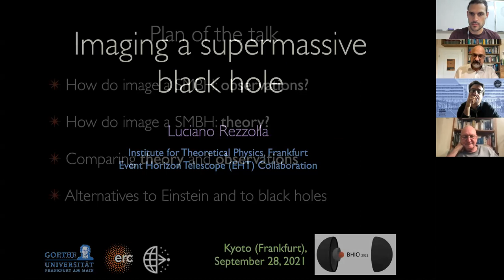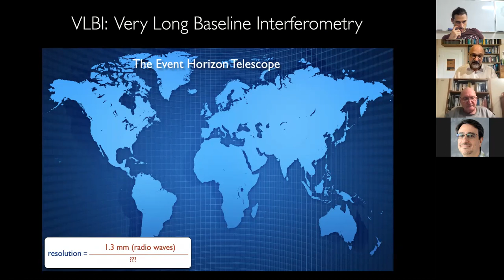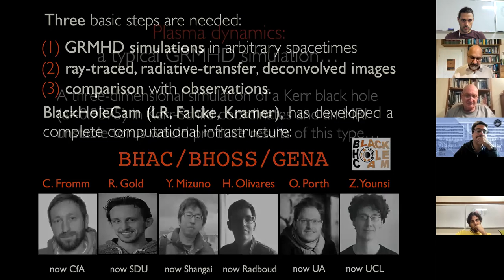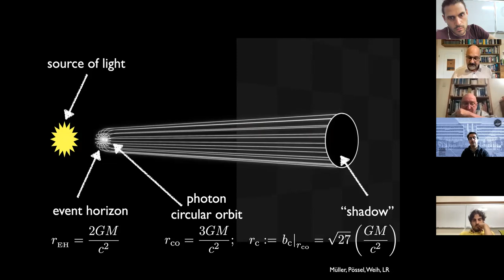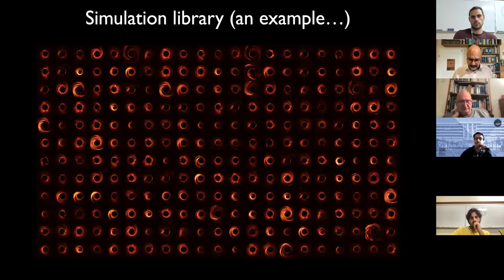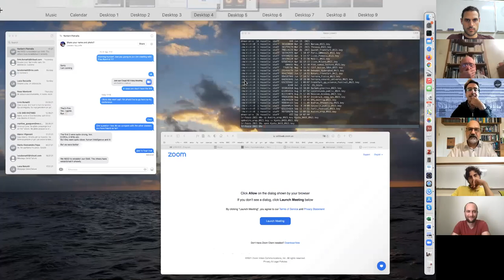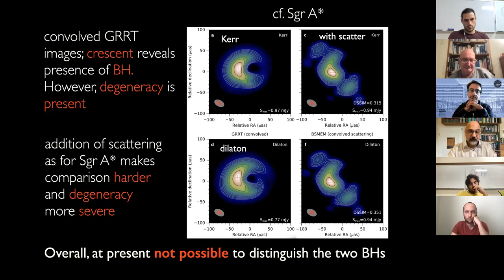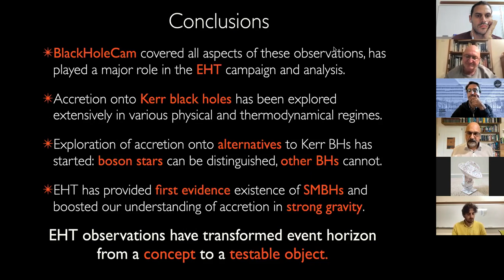Luciano Rezzolla - Imaging a supermassive black hole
Abstract: I will briefly discuss how the first image of a black hole was obtained by the EHT collaboration. In particular, I will describe the theoretical aspects that have allowed us to model the dynamics of the plasma accreting onto the black hole and how such dynamics was used to generate synthetic black-hole images. I will also illustrate how the comparison between the theoretical images and the observations has allowed us to deduce the presence of a black hole in M87 and to extract information about its properties. Finally, I will describe the lessons we have learned about strong-field gravity and alternatives to black holes.